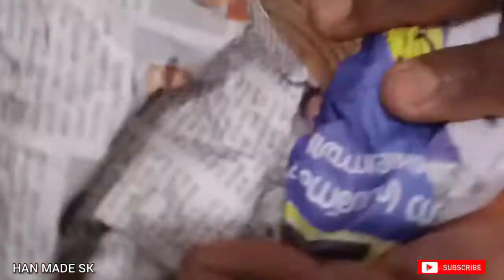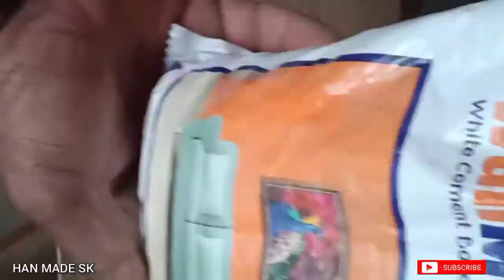പേപ്പർ കൊണ്ടൊരു മൽസ്യ കന്യക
my fast video  link